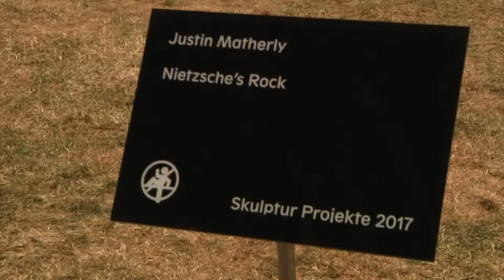Skulptur Projekte | MNSTR.TV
Ein Beitrag von: Justin Niehoff, Nicolai Schindler